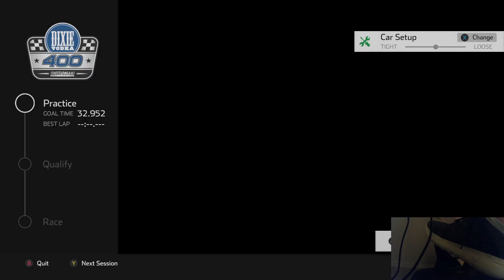We Have No Speed! | NASCAR HEAT 5 Career Mode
NASCAR HEAT 5 with the 2021 Mod installed.